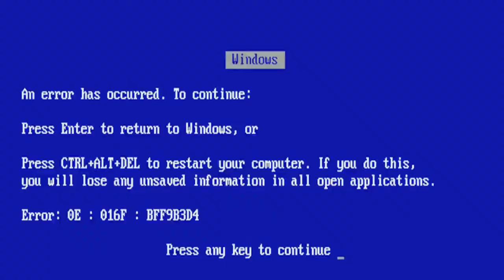Far Cry 3 Como não pegar um posto avançado